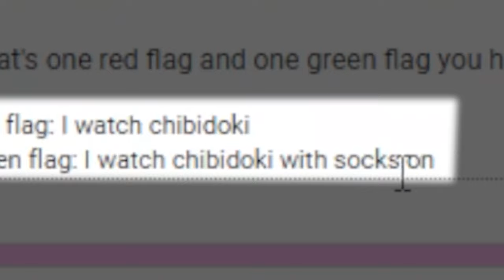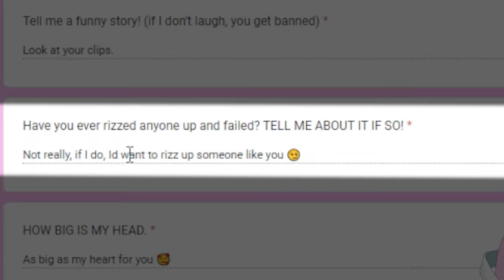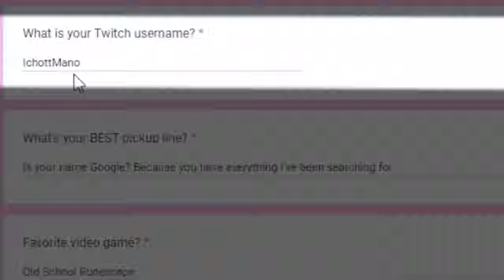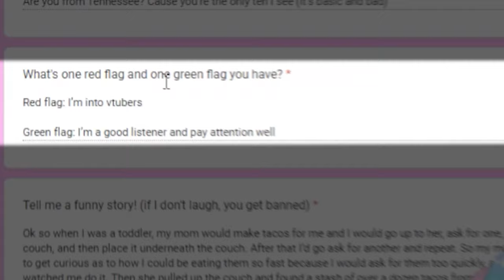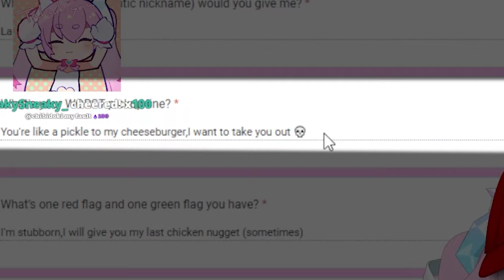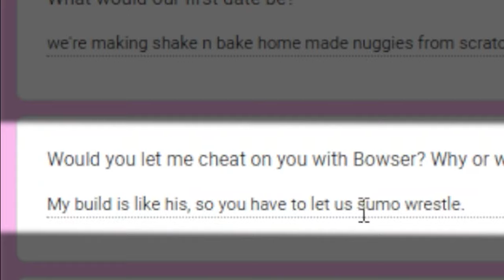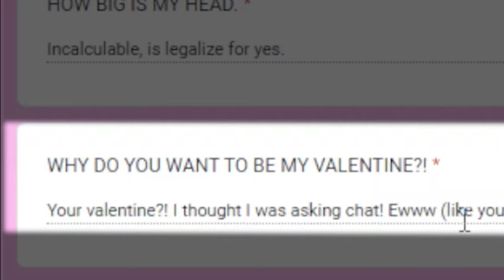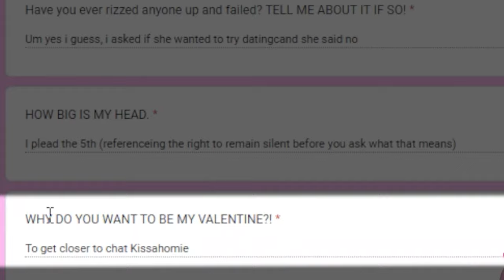Chibi Reacts to YOUR Valentine's Applications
WANNA WIN A FREE CHIBIDOKI PLUSH??!! Click this link and follow the steps! Good luck!